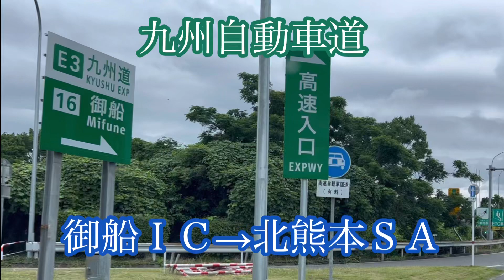御船ＩＣ→北熊本ＳＡ上り《九州自動車道》走行車載動画［iPhone13Pro］サンバー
九州自動車道の御船ＩＣ（インターチェンジ）入口から北熊本ＳＡ（サービスエリア）方面への走行車載動画です。